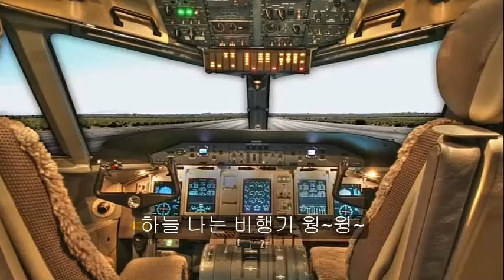직업동요 - #42 미래의 비행기 조종사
비행기 조종사(파일롯트)는 비행기를 조종하는 일을 해요.
비행기가 안전하게 날아다닐 수 있도록 많은 훈련을 받고 비행기를 조종하는 일을 하지요.
비행기 조종사는 사람들의 안전과 생명을 책임지므로 책임감과 사명감이 필요하고 오랜 시간을 비행해야 하므로 건강해야 합니다.
비행기 조종사가 되려면 공군이나 한국항공대학에서 교육을 받은 후 조종사 자격을 따야 해요.

[미래의 조종사 가사]
하늘 나는 비행기 웡~윙~
우리들을 안전하고
편한 여행하게 하는
최고의 파일롯트 조종사